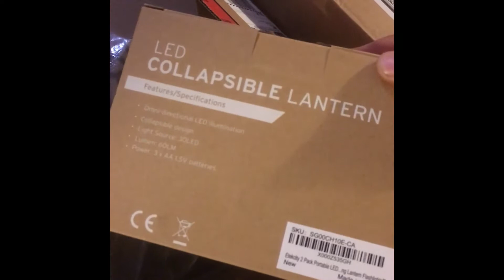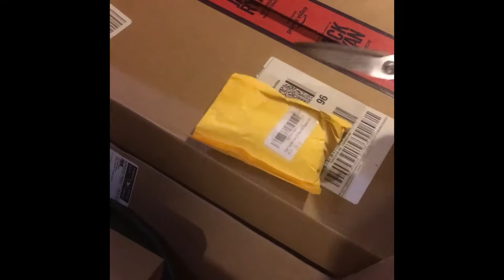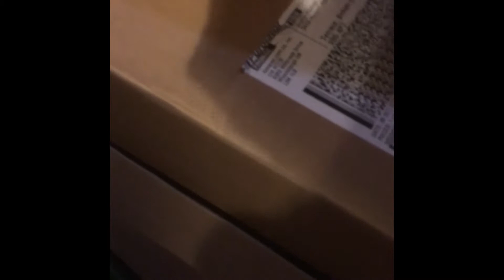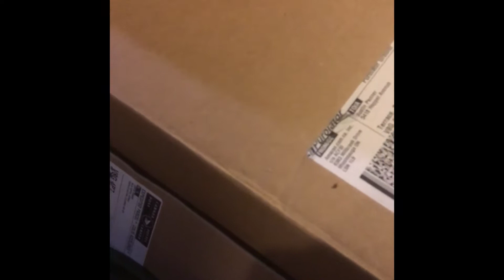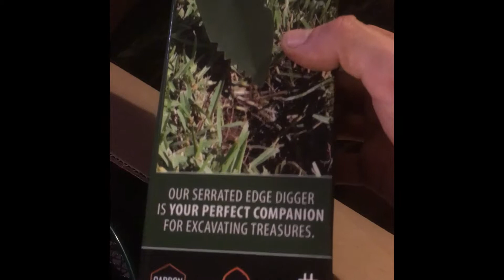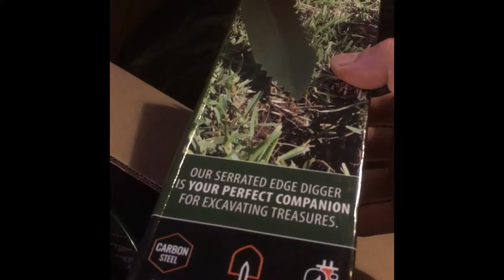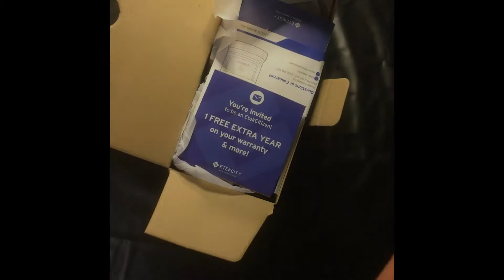Mail Delivery! Lets Get Into it! Boxes of Goodies! - Camping/Panning/Tools/Equipment/GearEtc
Hey and welcome to the channel!

Heres a vid of a couple things i scored off some amazon deals.

2 set of collapsible lanterns - approx 20cad
1/4 inch classifier - approx 25cad
scoop shovel  - approx 7cad
multi size socket (1/4 - 3/4) and 90 angle driver - approx 10cad
1/2 inch classifier - approx 20cad
Frontiersman xtra - pepper/bear spray w/belt holster. approx 65cad
Digging tool - like lesche no holder in the handle - approx 15cad
ouzong waders - approx 85 cad